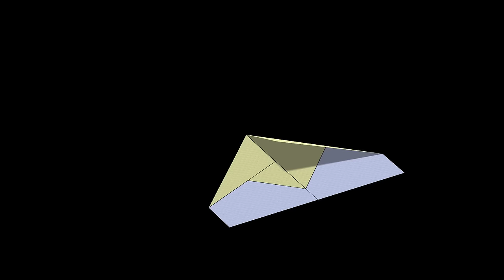Sky King (2009 World Record) Paper Airplane: 3D Folding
Based on a design by Takuo Toda.